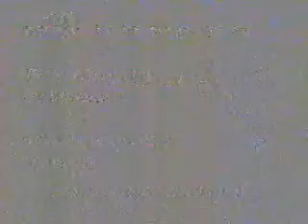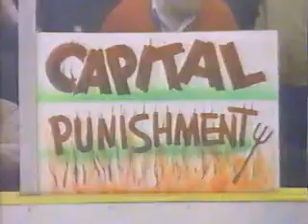Capitals vs. Devils 1988 Patrick Division Final Game 3 (3rd Period)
1988 Patrick Division Final Game 3: Washington Capitals at New Jersey Devils (third period.)